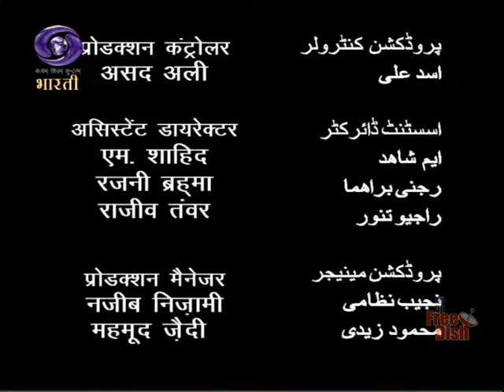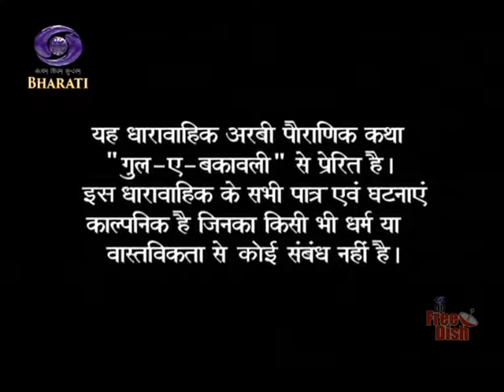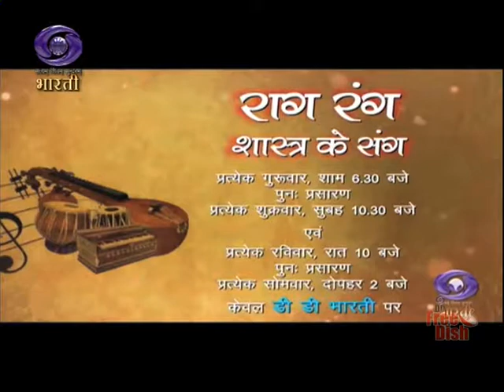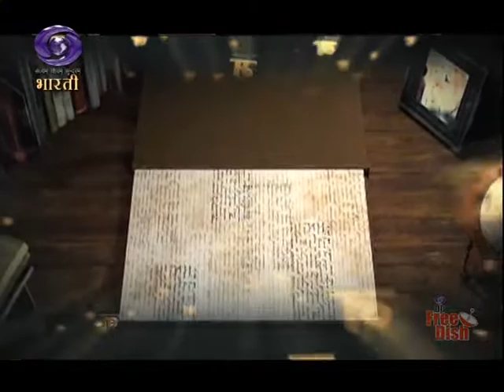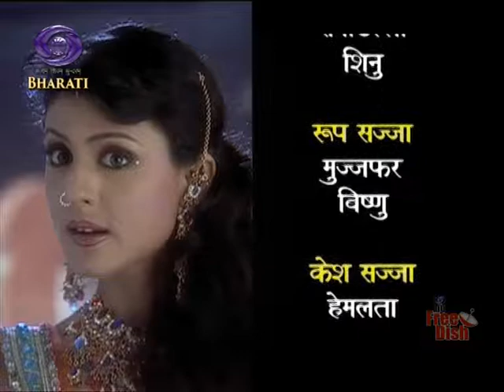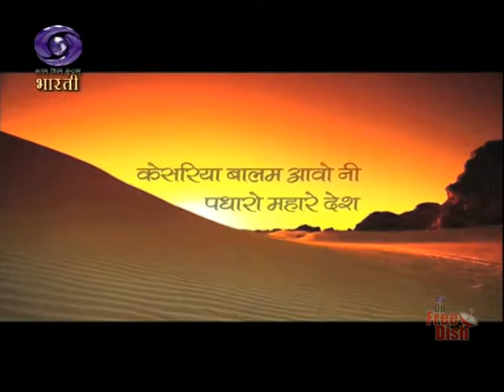Chandra mukhi serial episode# 13 DD bharati